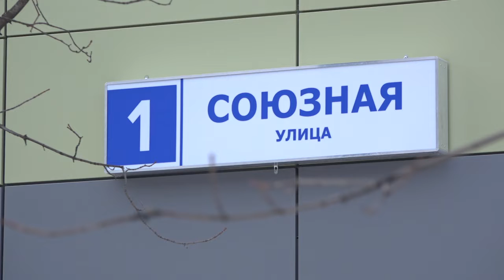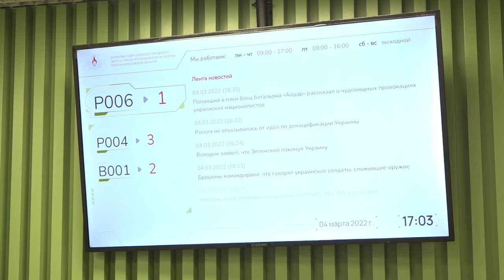Инспекция военкомата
Осмотр здания Одинцовского военкомата после завершения реконструкции вместе с представителями ветеранских организаций провёл глава муниципалитета Андрей Иванов.